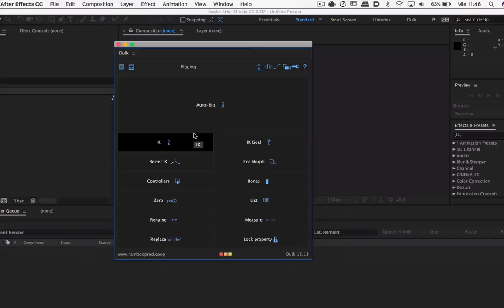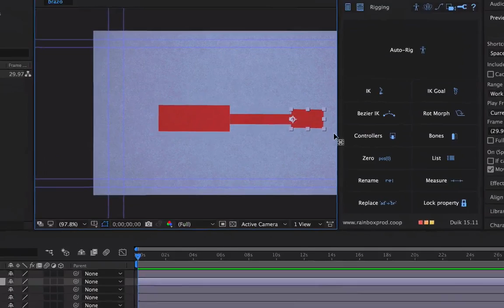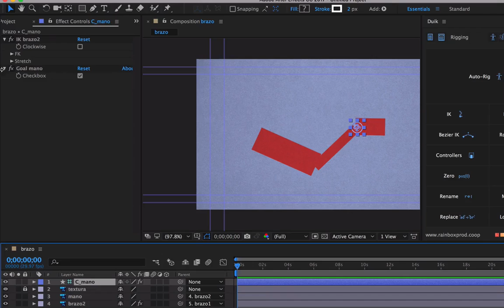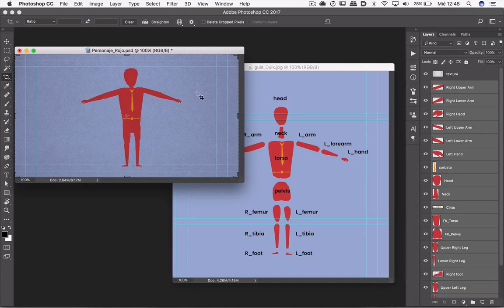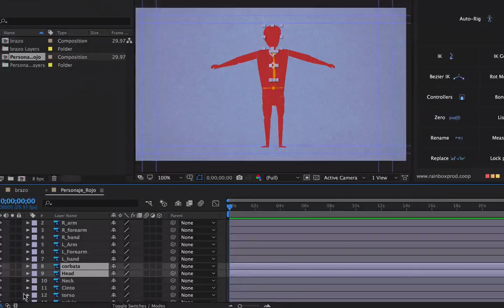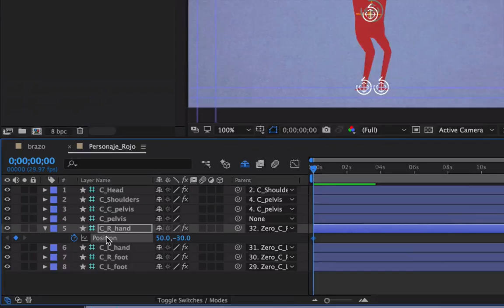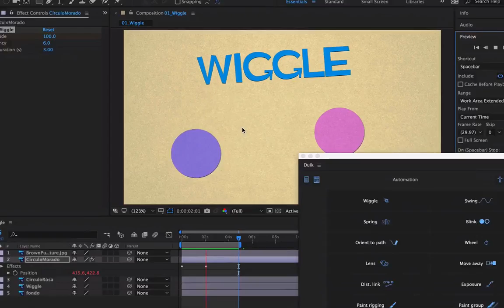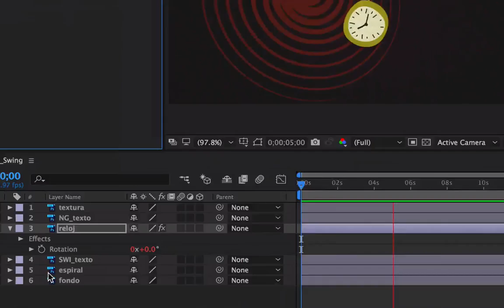After Effects Animación de Personaje - Duik Tools (actualización)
Duik Tools es un script gratuito que nos permite hacer animaciones de personajes mediante IK para facilitar el proceso en After Effects, es gratuito, y es un básico para los que quieren aprender sobre animación de personajes.